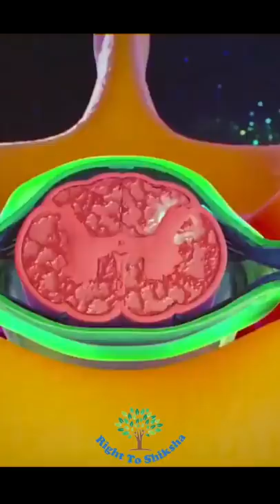कोहनी पर चोट लगने से दर्द की जगह बिजली का झटका क्यों? by Right To Shiksha